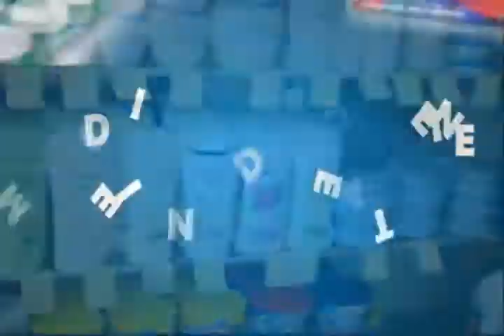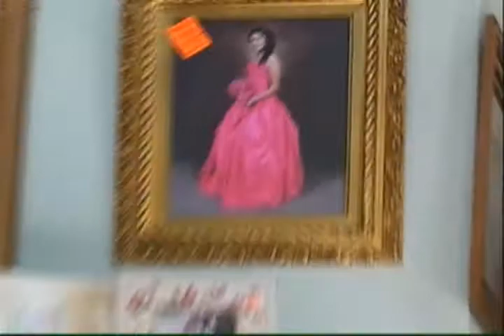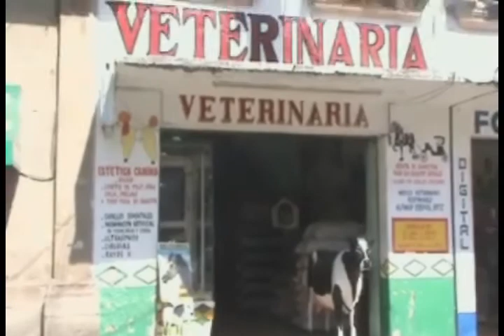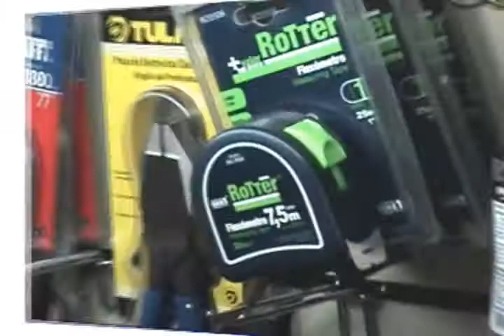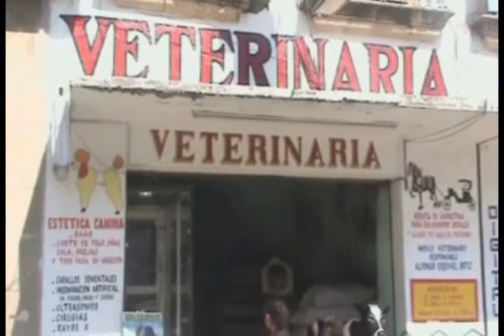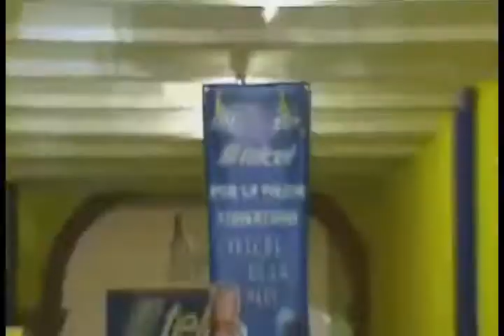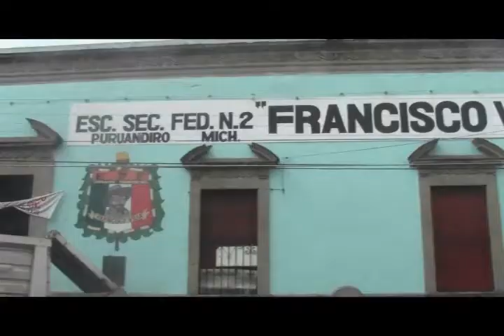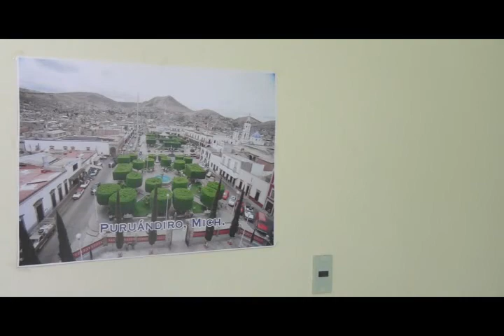NOTICIERO 8 JULIO 2013